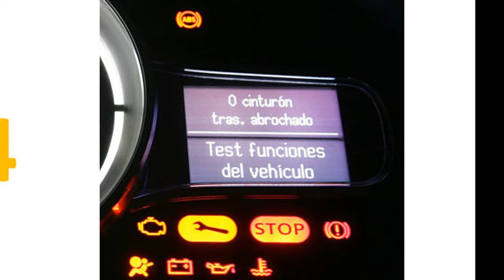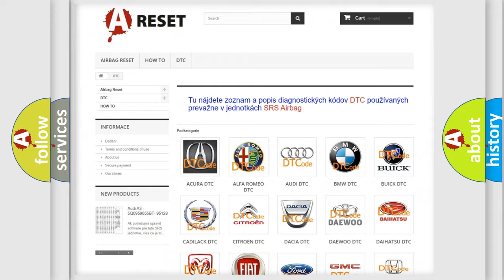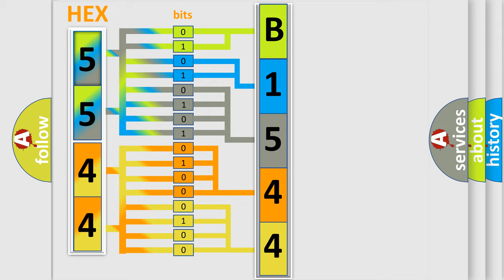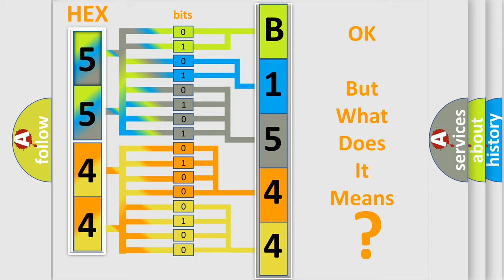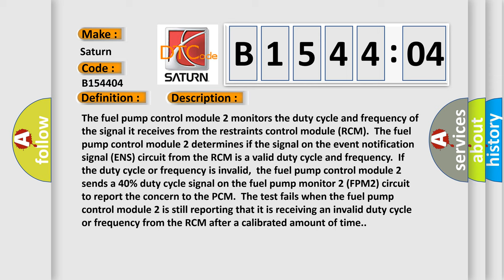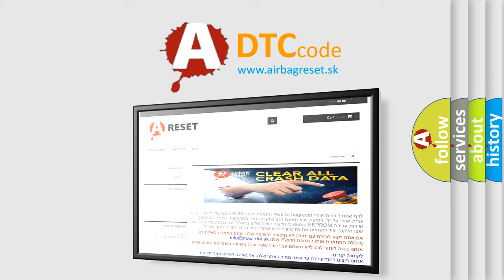DTC Saturn B1544-04 Short Explanation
Contents:
0:21 Basic DTC analysis according to OBD2 protocol standard.
1:48 Insight into programming
2:58 A diagnostically understandable description of the Diagnostic Trouble Code
3:05 Basic error definition

Make:
Saturn
Code:
B1544 04
Definition:
Lost Communication Between Fuel Pump Control Module B and Restraints Control Module
Description:
Cause:
ENS circuit open or short to groundENS circuit short to voltageRadio frequency interference or electromagnetic interferenceDamaged fuel pump control module 2Damaged RCM
Diagnosis:
Check the harness for routing, alterations, incorrect shielding, or electrical interference from other systems. The ENS is used to notify the fuel pump control module 2 of an event requiring the fuel pump to be disabled. This signal is used instead of an inertia fuel shutoff (IFS) switch. The fuel pump control module 2 monitors the ENS signal by sending a 12V low current signal on the ENS circuit to the RCM.